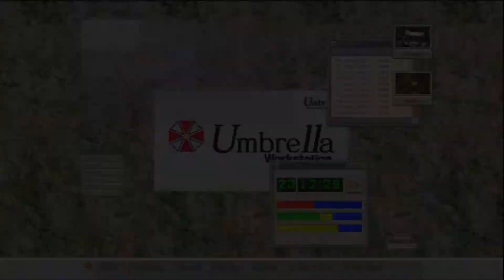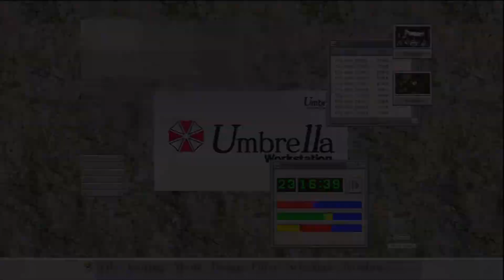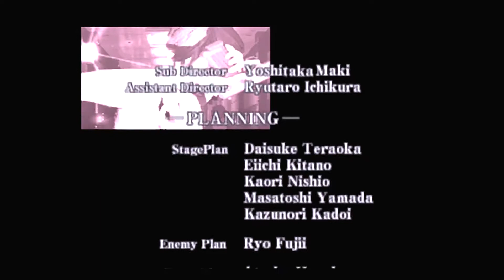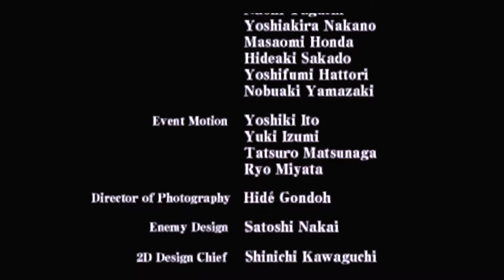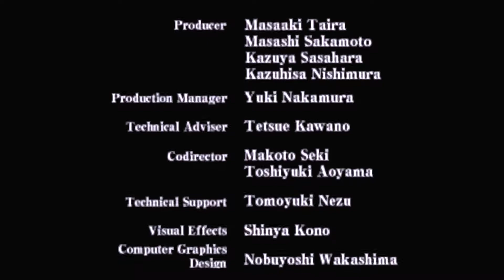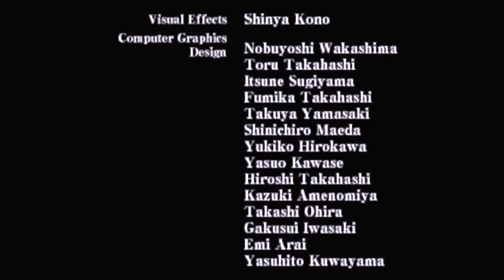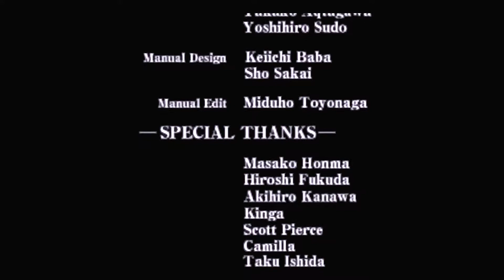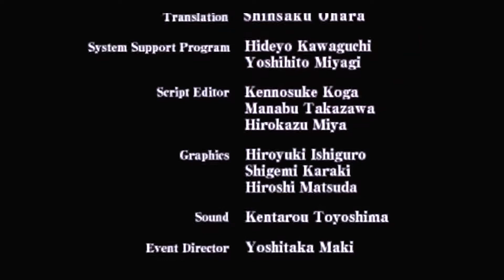#28 Ein Resi würdiges Ende? Resident Evil Code Veronica X HD PS3 [German Gameplay]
Let's Play Resident Evil Code Veronica X HD
Resident Evil Code Veronica X HD
Ein Survival Horror Video Game von Capcom (2001/2011)

Beschreibung:
Claire Redfield ist noch immer auf der Suche nach ihrem verschollenen Bruder Chris. Nachdem sie in Frankreich in den Laboratorien des Umbrella-Konzerns entführt wurde, findet sie sich auf der kleinen Insel Rockford Island wieder, die von Umbrella als Standort einer Forschungseinrichtung genutzt wird. Auf der Insel wird sie vom Wachmann Juan Raval aus ihrer Gefängniszelle befreit. Er klärt sie darüber auf, dass auf der Insel das T-Virus ausgebrochen ist. Bei ihrem Versuch, von der Insel zu fliehen, trifft Claire auf den Mitgefangenen Steve Burnside; beide planen gemeinsam ihre Flucht von der Insel. Zeitgleich macht sie Bekanntschaft mit Alfred Ashford, der zusammen mit seiner Zwillingsschwester Alexia Ashford die Insel zu beherrschen scheint und versucht, sie zu töten. (Quelle: Wikipedia)